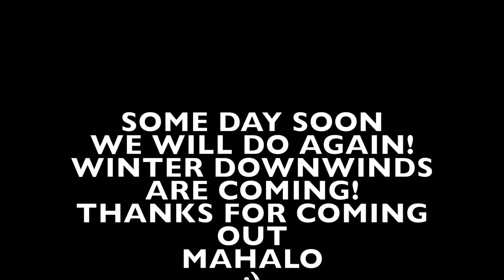OHANA SUNDAY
This video is about OHANA SUNDAY